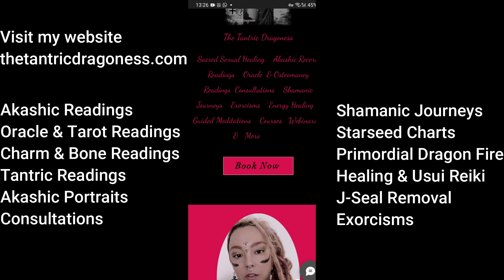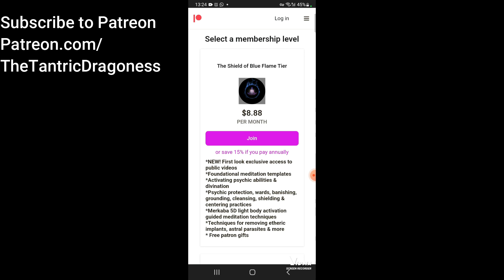😍⏳️Karma or Cause and Effect?⏳️😍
In this video I break down the truth about what karma really is.

I am an akashic record reader, author, clairvoyant artist, Usui Reiki Master, Primordial Dragon Fire Healer, tantric healer, shadow & light worker, ancestral, cosmic & primordial ancestral shaman, root worker, oracle & tarot reader.

If you would like to learn how to activate your crystal light and diamond bodies, protect yourself and space with wards, shields, mirrors, etc., astral project and use astral abilities, do shadow work, inner child healing, soul fragment retrieval, sigil magic, create servitors, access your past lives, break generational curses and more; subscribe to patreon:

Facebook.com/TheTantricDragoness

Tiktok.com/thetantricdragoness

Instagram.com/the_tantric_dragoness

Please be mindful of scammers and please inform me if anyone tries to impersonate me. I am not responsible or liable for the words, actions or business conduct of anyone attempting to impersonate me or my business on YouTube or any other channel. I will however pursue legal action against said party.

I will never DM you, comment on your post or email you, asking if you want a reading.

No matter how accurate my readings and channelings may be, or how effective my healing sessions are, I have to state for legal purposes that my videos are for entertainment purposes only. I do not claim to be able to heal or cure anyone of any illness or disease. I am not a licensed counselor or medical doctor. I am not responsible or liable for your personal choices.

I do not own the rights to the music used in the background of my intro or outro, or any other music used in my videos, unless specifically stated in this section or in the video. I DO OWN THE RIGHTS TO MY CONTENT, AS MY INTELLECTUAL PROPERTY, PROTECTED BY LAW